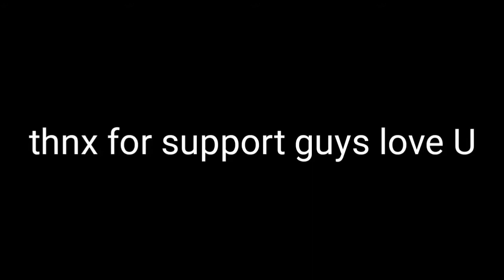Hanu Dixit remix of jack sparrow theme music 🎵 | Beat Sync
Thanks hanu dixit
Hanu dixit:- channel

Pls support me and hanu dixit sir